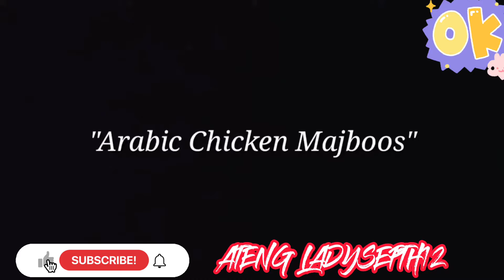I Prepared Majboos Chicken For Lunch 💫